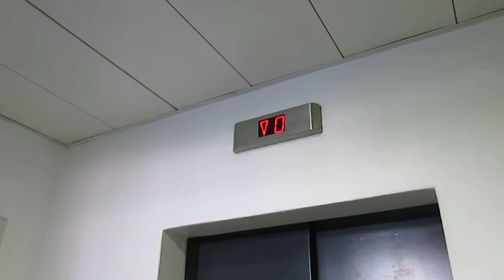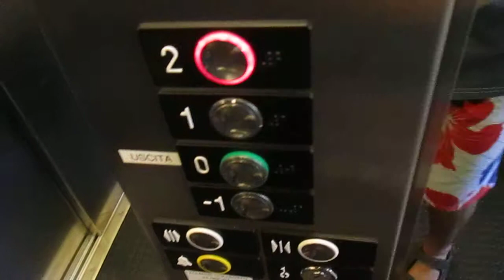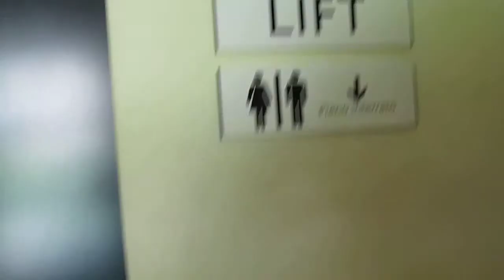Lift OTIS @ town hall, Agno Switzerland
Dedico questo video a:Daniele, Aldo, Massimo e agli altri appassionati/I dedicated this video at: Daniele, Aldo, Massimo and at the others lifts fans

Ecco di seguito le caratteristiche tecniche/Following technical informations:
-Marca/Brand: OTIS
-Azionamento/Type: Oleodinamico, con pistone laterale/Roped Hydraulic
-Capacità/Capacity: 660 KG / 8 Pers.
-Piani serviti/Floors served: 4(-1,0,1,2)
-Anno/Year: 2008

L'scensore è stato aggiunto nel 2008, ma lo stabile risale agli anni 20-30/the elevator was adedd in 2008, but the building its from the 20's-30's